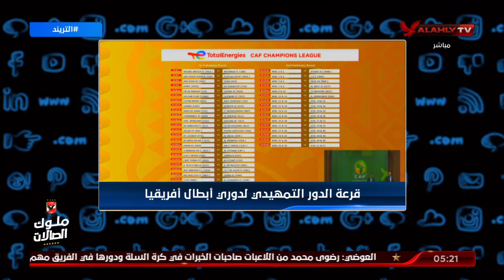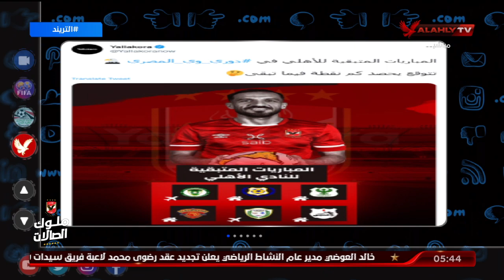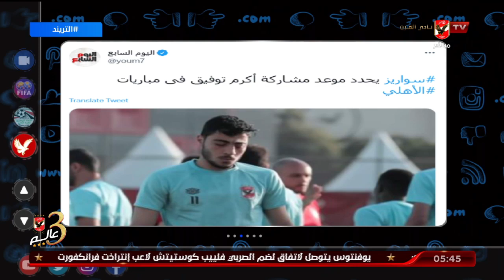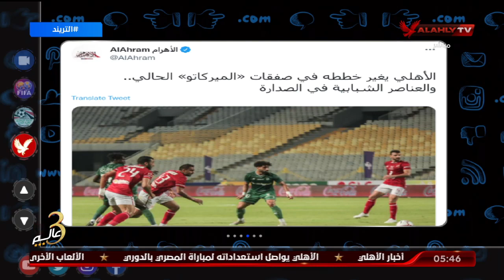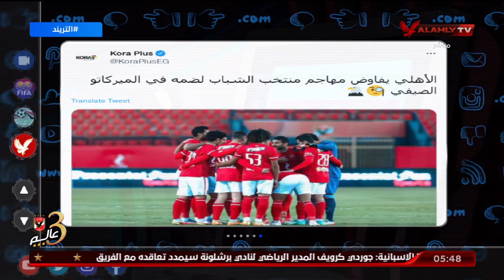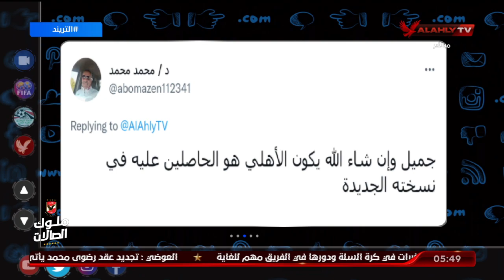حلقة التريند تقديم محمد سعيد | 9 - 8 - 2022